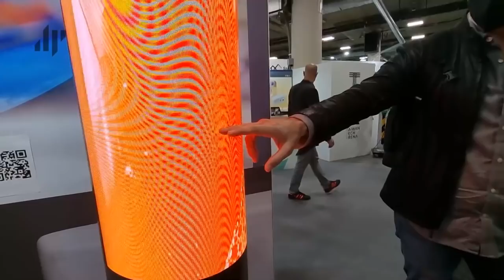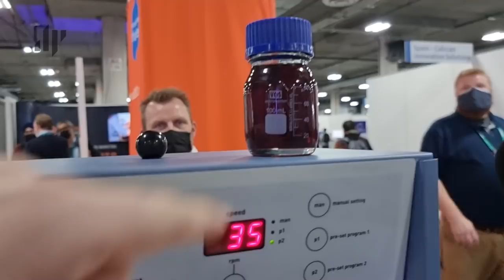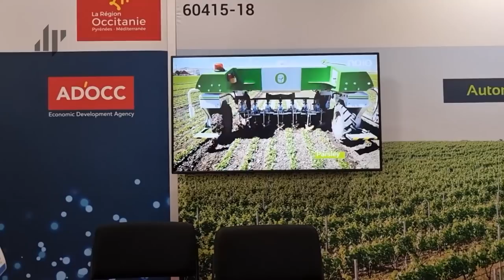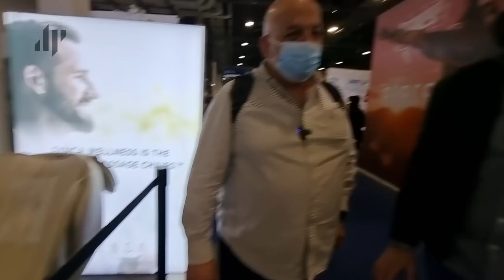CES 2022: Pasará a la historia, con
Este CES fue completamente diferente a lo que estamos acostumbrados a vivir año con año, te invito a dar este pequeño recorrido con nosotros y disfrutar de las novedades tecnológicas que encontramos por los pasillos de esta importante feria de tecnología en Las Vegas.